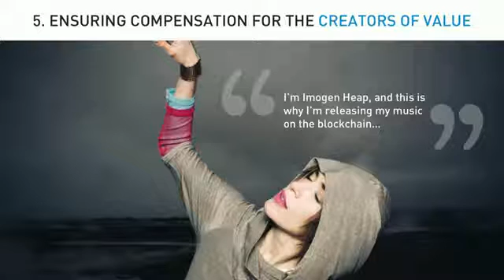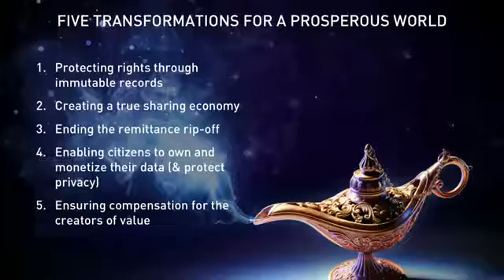Don Tapscott's Blockchain Artist - Music Concept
Excerpted from TED Talk with Don Tapscott on Blockchain and Imogen Heap's model Mycelia - music ecosystem